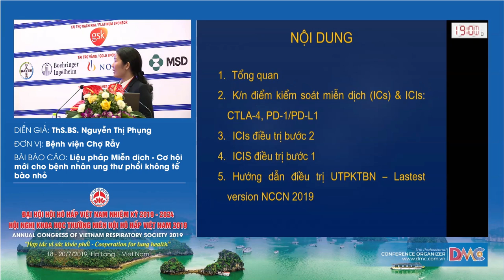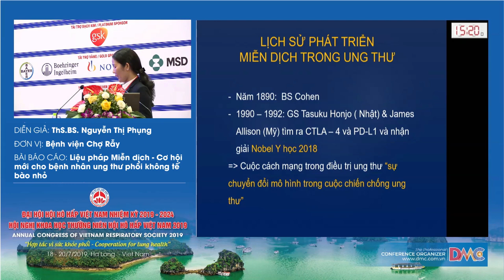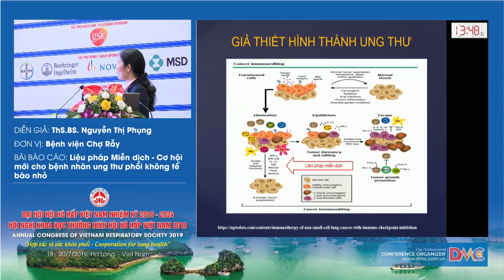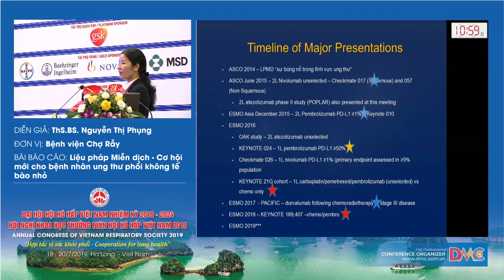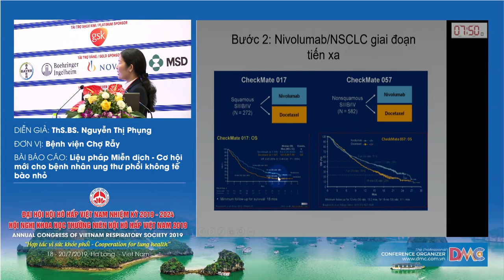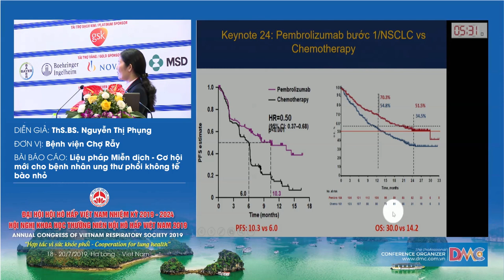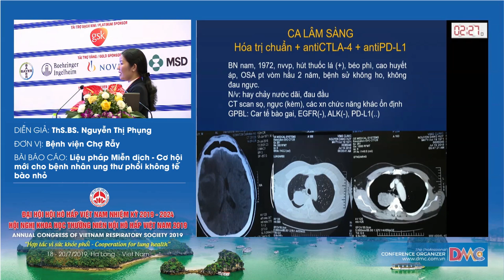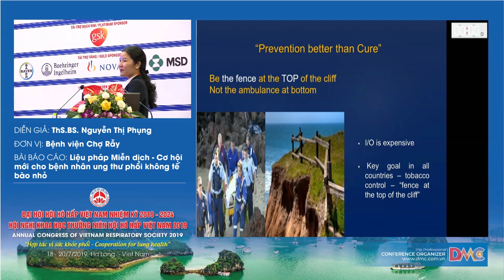Liệu pháp miễn dịch – Cơ hội mới cho bệnh nhân ung thư phổi không tế bào nhỏ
Th.S BS. Nguyễn Thị Phụng
Khoa Hô Hấp – Bệnh viện Chợ Rẫy
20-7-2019 - Hội trường Ngọc Vừng - Khách sạn Mường Thanh Luxury Quảng Ninh